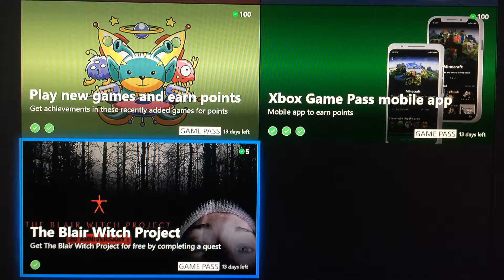Xbox Game Pass Free Movie 9/18/19